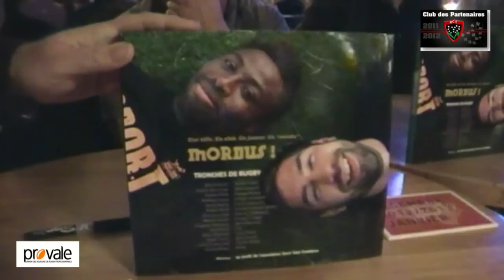Présentation Tronches de Rugby Edition 2012 Club House Toulon Live Sports TV 2012 2ème Partie